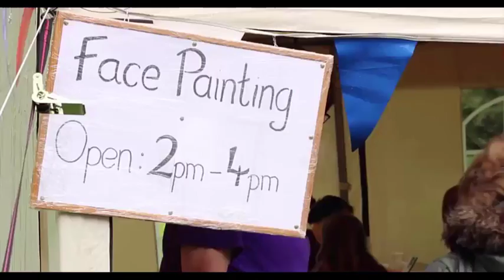Luce Music with Renewal Choir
Warm and fuzzy, dynamic and stirring. Renewal joins forces with Geraldine and Carey Luce (Luce Music) at Stroud Family Funday 22 May 2016. -  Video created by Var Smallwood of Telling Tales Videos